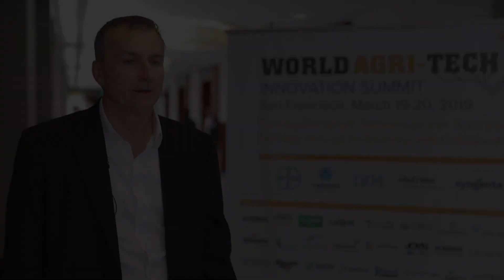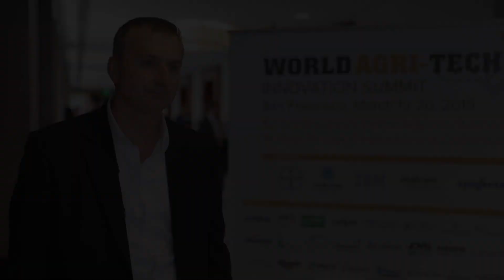Interview: Bob Reiter, Bayer Crop Science at World Agri-Tech San Francisco 2019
Bob Reiter, Head of R&D at Bayer Crop Science Division details why it's important for him to be at the World Agri-Tech summit, what's hot in agtech and where start-ups can capitalize most on opportunities for growth.